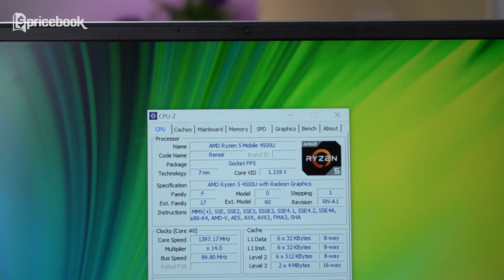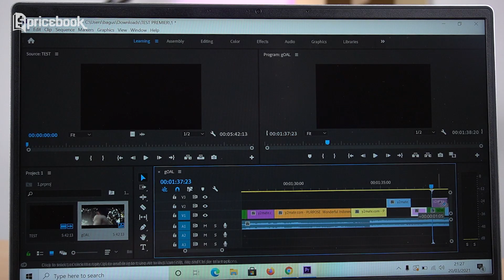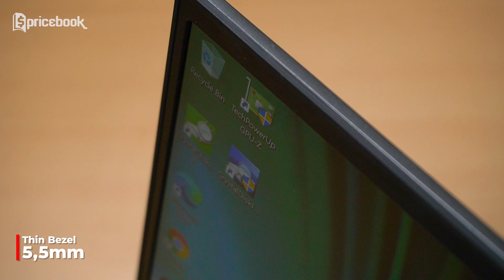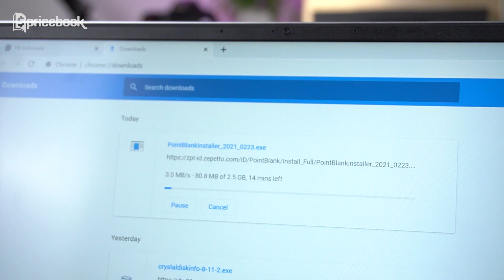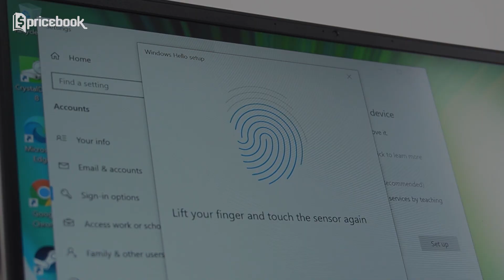Di bawah 10 JUTA! Ryzen 5 4500U + SSD 512GB NVMe! Review Acer Swift 3!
Di video kali ini Bang Bewok nge-Review laptop yang kecil, mungil, dan seksi yaitu Acer Swift 3 Ryzen 4000 Series. Laptop yang udah pake AMD Ryzen 4500U dengan RAM 8GB. Dan yang pasti harganya cocok buat pelajar. Apakah laptop ini juga pas sama kebutuhan kalian? Yuk tonton video Di bawah 10 JUTA! Ryzen 5 4500U + SSD 512GB NVMe! Review Acer Swift 3! dari channel YouTube @PricebookIndonesia​. Saksikan video lainnya hanya di channel YouTube @PricebookBeauty​ & channel YouTube @PricebookOtomotif.

*Free Office Home For Student*